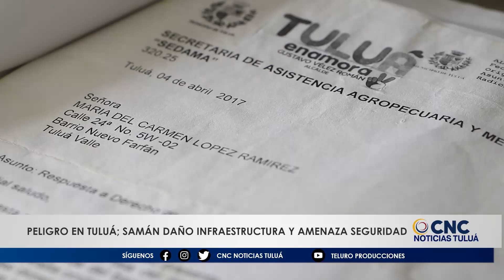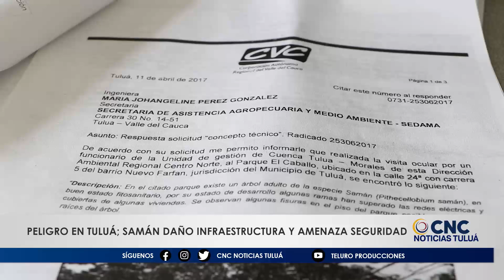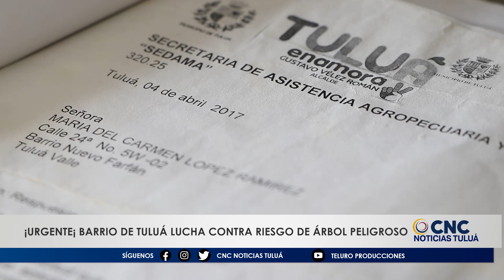El Barrio Nuevo Farfán en Tuluá enfrenta problemas crónicos con un árbol samán.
El barrio Nuevo Farfán en Tuluá ha estado lidiando durante más de diez años con problemas derivados de un árbol samán situado en el conocido “Parque del Caballo”. La comunidad local ha solicitado repetidamente la intervención de las autoridades para abordar los riesgos que presenta este árbol, sin obtener una respuesta efectiva hasta el momento.